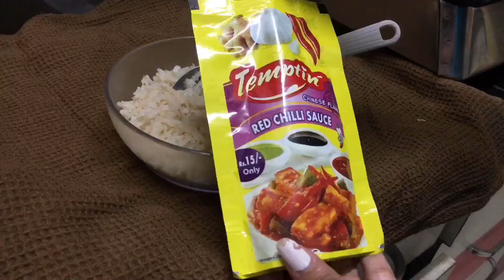I Ate only Brown coloured food for 24hours 🍪🍩🥐🥨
MY DESCRIPTION BOX FAM
If you are reading the description box comment down “OMG I CANNOT BELIVE YOU ATE THAT” so that the people who don’t read the description box will get confused😹

k n o w   m e   b e t t e r

🍂Pintrest -@mansiugale